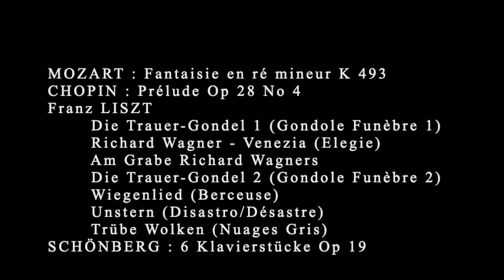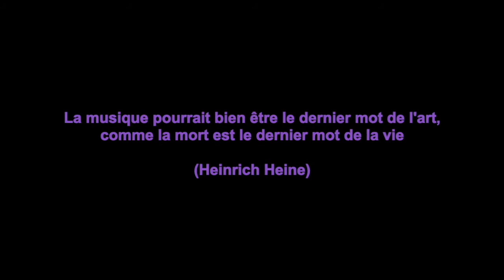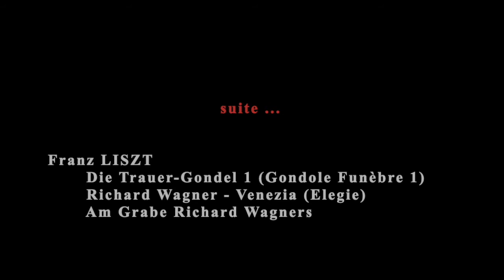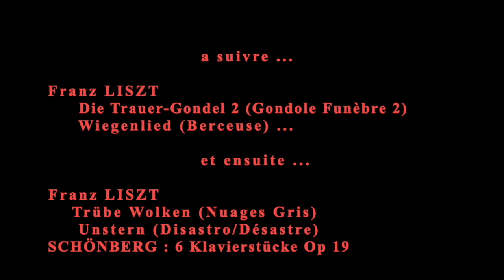Autour des Dernières Œuvres pour piano de LISZT (de Mozart à Schoenberg) (1)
Salies-du-Salat, 22 Novembre 2014. (Concert dédié à Alexandre Grothendieck, décédé la semaine précédente dans le village de Lasserre, en Ariege)).
Au cours des cinq dernières années de sa vie, Franz Liszt écrit une poignée d’œuvres pour piano énigmatiques, qui ne cessent encore aujourd’hui de dérouter auditeurs et interprètes. Nuages gris, Wiegenlied (Le chant du berceau), Unstern ! (Étoile maudite), La Lugubre Gondola, Schlaflos ! (Sans sommeil)… Brèves, à la limite du fragment, d’une écriture ascétique, creusées de silences, traversées de figures imprévisibles et d’images de rêves, ces pièces mystérieusement prophétiques provoquent à l’écoute un sentiment d’inquiétante étrangeté, rompant totalement avec l’éclat et la brillance des œuvres précédentes du « roi des pianistes ».
MOZART : Fantaisie en ré mineur K 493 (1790 - Version Inachevée)
CHOPIN : Prélude Op 28 No 4
LISZT
       Die Trauer-Gondel 1 (Gondole Funèbre 1)
       Richard Wagner - Venezia (Elegie)
       Am Grabe Richard Wagners (Tombe de Wagner)
Komm! ins Offene, Freund! Viens dans l'Ouvert, ami !
                                                                                                       (Hölderlin)
Tant qu'on n'a pas peint un gris, on n'est pas un peintre
                                                                                                       (Paul Cézanne)
L'instant où l'homme tombe à la renverse est le premier où se lève son Moi véritable
                                                                                                       (E.T.A Hoffman)
Le cœur d'eau noire du soleil a pris la place du soleil, a pris la place de mon cœur
                                                                                                       (René Char)
Si nous habitons un éclair, il est le cœur de l'éternel
                                                                                                       (René Char)
Un trémolo d'orgue, la langue même des morts...
                                                                                                       (Jean-Paul Richter)
La musique pourrait bien être le dernier mot de l'art, comme la mort est le dernier mot de la vie
                                                                                                       (Heinrich Heine)
Facile est la descente à l'Averne : nuit et jour est ouverte la porte du noir Pluton. Mais revenir sur ses pas, sortir et parvenir à l'air d'en haut, c'est la grande affaire, c'est la véritable épreuve
                                                                                                        (Virgile, Ľ Énéide)
Peser de tout son poids sur la note la plus faible pour qu'elle éclate et livre son ciel
                                                                                                        (André du Bouchet)
…dans la forêt, il y a des chemins qui, le plus souvent encombrés de broussailles, s’arrêtent soudain dans le non-frayé . On les appelle Holzwege .
Chacun suit son propre chemin, mais dans la même forêt. Souvent, il semble que l’un ressemble à l’autre. Mais ce n’est qu’une apparence. Bûcherons et forestiers s’y connaissent en chemins. Ils savent ce que veut dire : être sur un Holzweg, sur un chemin qui ne mène nulle part…
                                                                                                         (Heidegger)
Là-haut passaient des planètes immenses ; sur chacune résidait un être humain, qui tendait des bras suppliants vers un autre homme, debout aussi sur un globe, et qui le regardait à travers l'espace ; mais les globes avec leurs ermites tournaient autour du croissant de soleil, et les prières étaient vaines.
                                                                                                             (Jean-Paul Richter)
Deux vieillards, le beau-père et le beau-fils, Liszt et Wagner,
habitent sur le Canal Grande avec cette femme
nerveuse qui est l'épouse du roi Midas
lui qui change en Wagner tout ce qu'il touche.
Le froid vert de la mer remonte par le sol du palais.
Wagner est marqué, le célèbre profil du guignol plus fatigué qu'avant
son visage un drapeau blanc.
La gondole est lourdement chargée de vie,
deux allers et retours et un aller simple.                                               (Tranströmer)